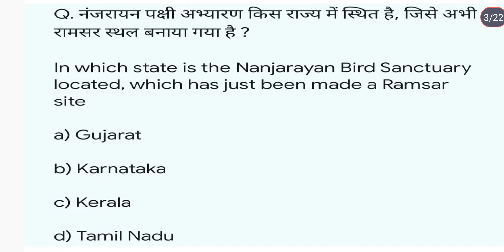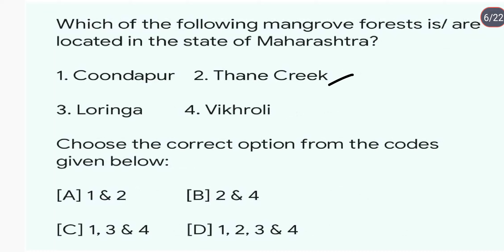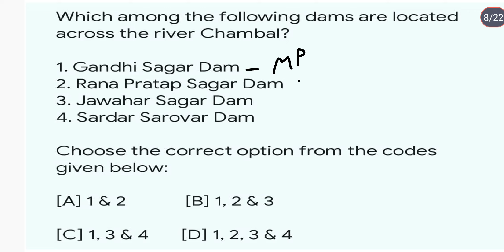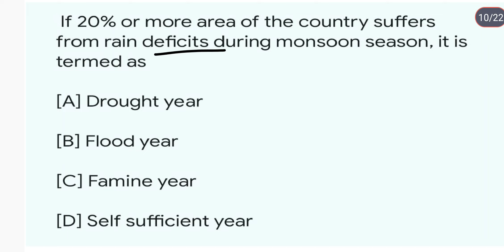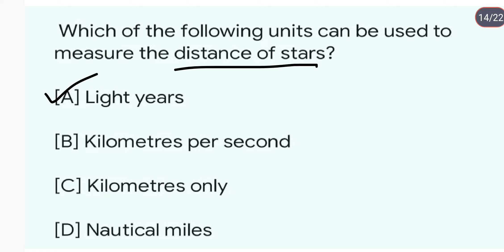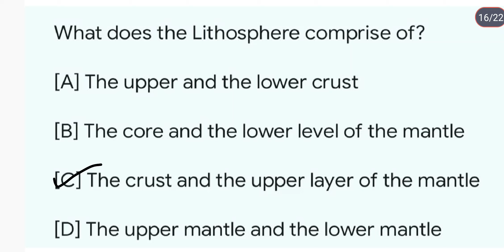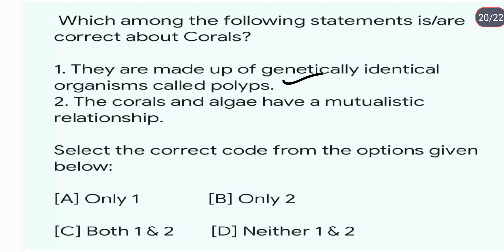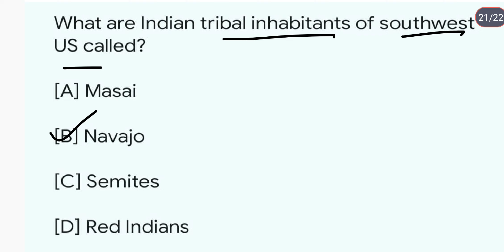Geography NCERT'S MCQS|Geography for state exams|Indian geography|Geography for competition|DAY208